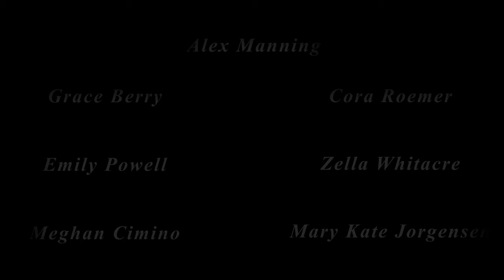City Ballet presents: "Jane Eyre"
Join us for City Ballet's "Jane Eyre!" Get swept up in the romance, intrigue, suspense, and drama of "Jane Eyre" and enjoy this year's Masquerade event!

City Ballet of Wilmington brings Charlotte Brontë's masterpiece to life on the stage with all its romance and heroism, as Jane learns the man she loves has a dark secret. The performance is appropriate for older children and adults.It's a "Masquerade Event!" (optional) All are invited to dress up in gothic, romantic, or period attire from favorite works of literature!